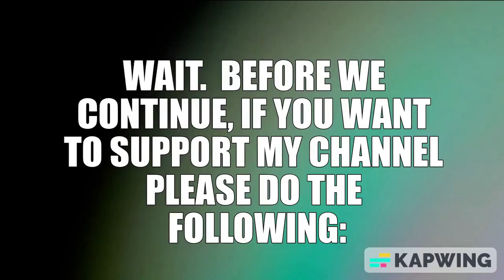MM IN CANADA REACTS TO 4TH IMPACT VLOG | SB19 WYAT TOUR CLARK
My Province in the Philippines is Pampanga, and the girls 4th Impact are the guest  of SB19 Wyat Tour Clark. A'tin X Dreamers, thank you for cheering for 4th Impact. All Dreamers wish we can see them in person also and watched them performed live on stage.